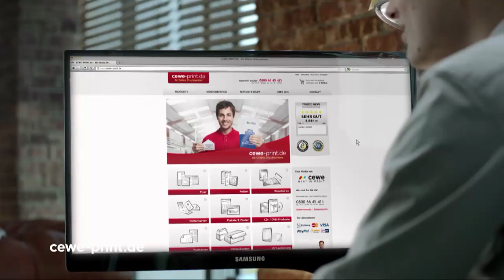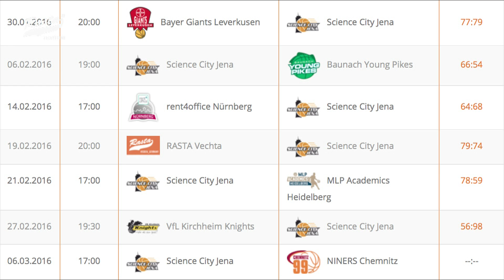Kraftpakete: RASTAs "big men" im Centiness (3.3.16)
Den 15. Sieg in Serie peilt RASTA Vechta an. Am Samstag empfängt das Team um Kapitän Derrick Allen die MLP Academics Heidelberg. Topfit und hochmotiviert sind die RASTAner. Schließlich soll Platz 1 in der 2. Basketball-Bundesliga ProA verteidigt werden.